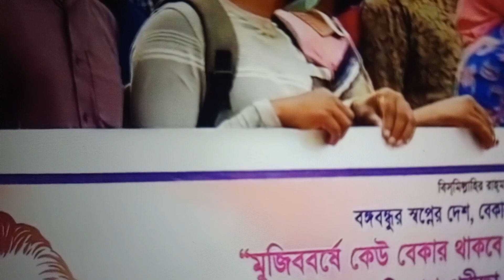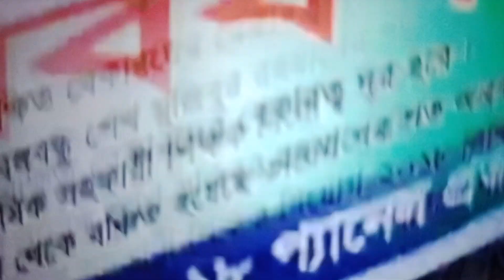প্যানেল প্রত্যাশীদের মানববন্ধন।panel niyog chai 2018 by my home Your school।primarypanel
প্রাথমিকে প্যানেল নিয়োগ চাই ২০১৮।primary panel niyog chai 2018।We want primary panel by Abdul Kader
অন্যান্য ভিডিও।